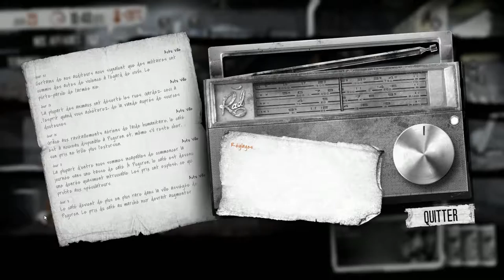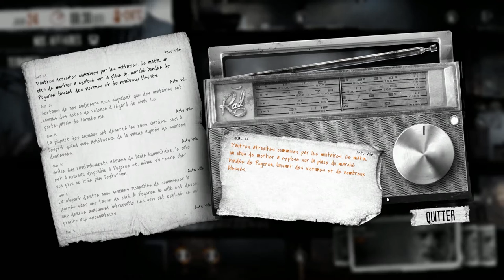This War of Mine - Episode 10 : Retour à l'école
La guerre fait rage, nos trois survivants se retrouvent dans une maison à moitié en ruine. Réussiront-ils à survivre à la faim, la soif, aux pilleurs, et surtout, aux soldats ?

Type : Aventure / Simulation / indépendant
Éditeur : 11 bit studios
Développeur : 11 bit studios
Sortie PC : 14 Novembre 2014